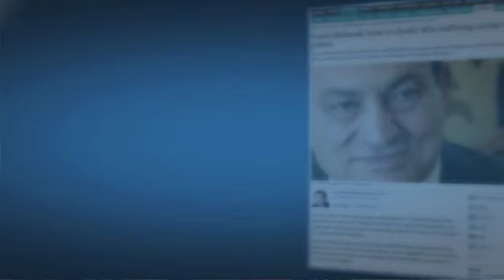Egypt's Hosni Mubarak on Life Support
The former Egyptian leader was reported to be clinically dead followed later reports that he is on life support after a heart attack.